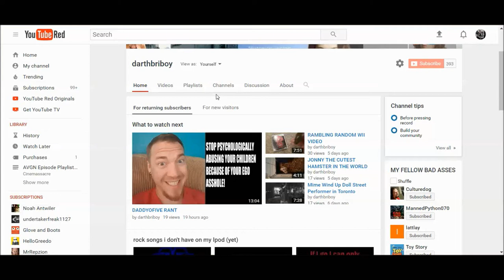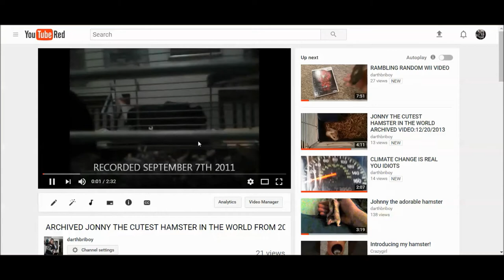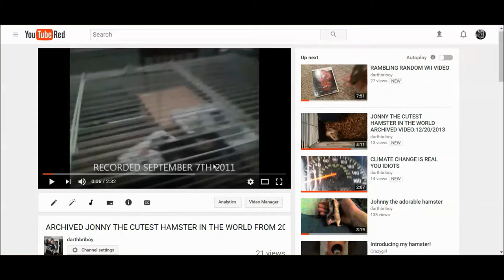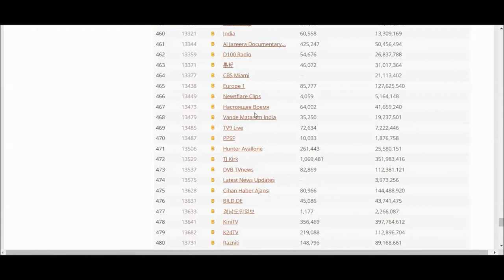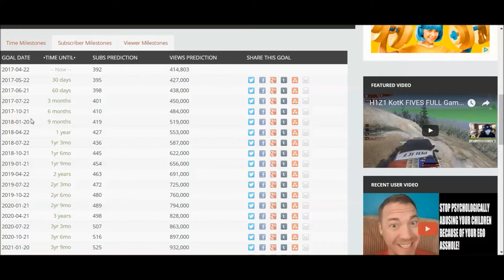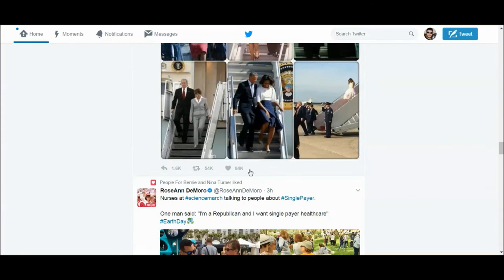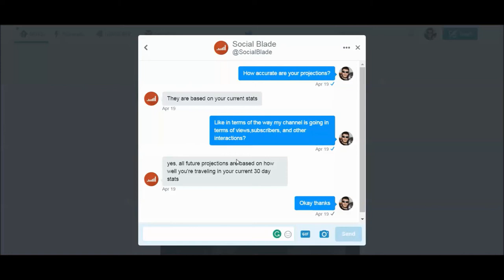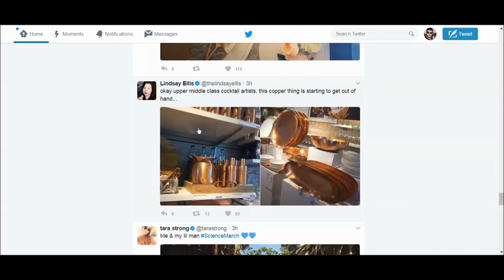SCREEN CAPTURE V-LOG 1:RAMBLING ABOUT YOUTUBE AND SOCIAL BLADE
Well, I decided to do a test screen capture vlog, I hope you guys like this video and the type of video that it is. Anyway. Enjoy